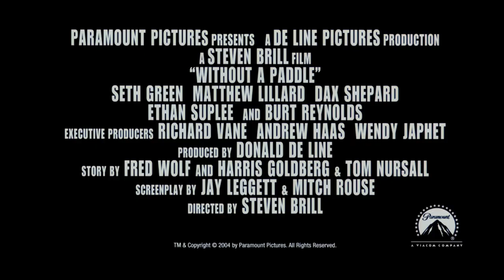Without A Paddle - Trailer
Three childhood friends go into the Oregon wilderness in search of lost treasure.  They take a canoe upriver and everything that can go wrong, does.  Hunted by two backwoods farmers, they encounter death-defying rapids, tree-hugging hippie chicks and a crazy old mountain man played by Burt Reynolds.